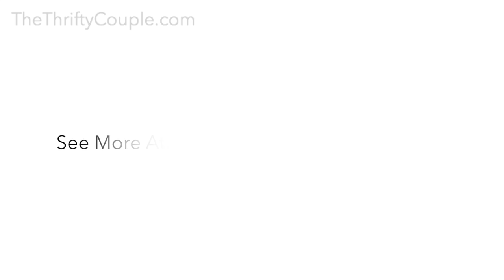How To Rim Glasses with Candy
Learn the easy, effective tip for rimming glasses with candy! It's very easy, festive and perfect for any occasion! It will even work on plastic cups too. This works for sugar too! More details on this fun trick